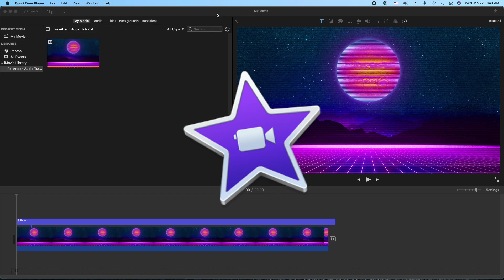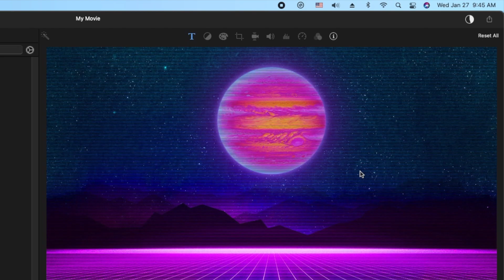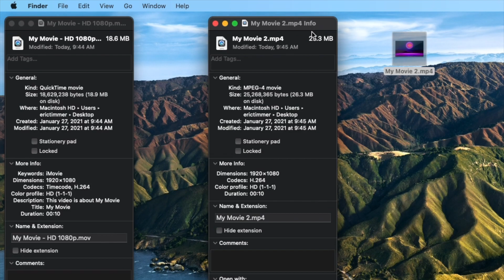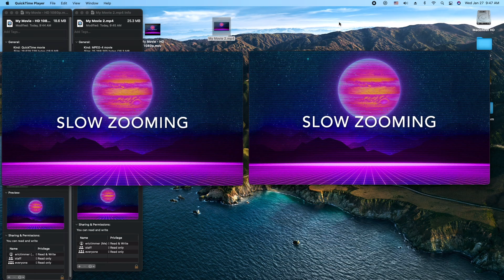How to Upload From iMovie to YouTube and Facebook Video Tutorial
In this Apple iMovie Tutorial for MacOS, I show you the new feature that allows you to export your videos to a YouTube optimized video format (Facebook too).  Sharing to this format saves a copy on your computer, so that you can upload it to YouTube or Facebook.  This gives you the most control when uploading throw the browsers on the YouTube page.  I also did a file size comparison of the YouTube formatted video versus a "normal" high quality exported video file.  The size difference isn't much, but the optimization for internet video playback "should" decrease the file size...and  also decrease the time it takes YouTube to process your video.

ET